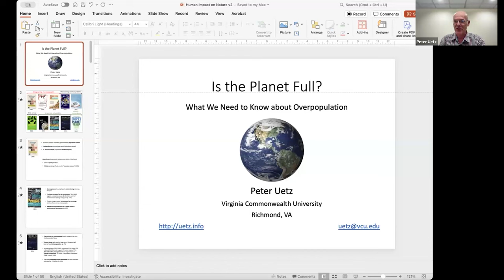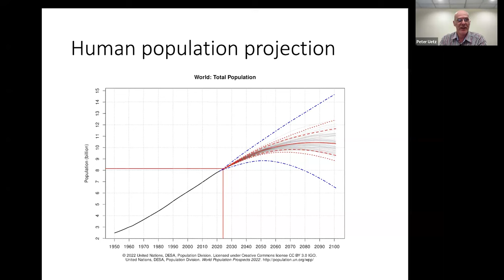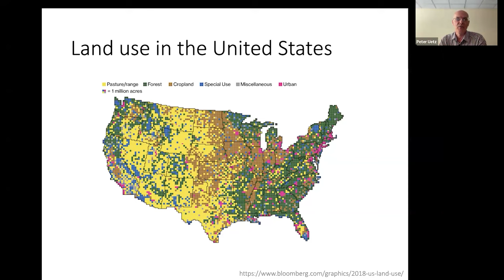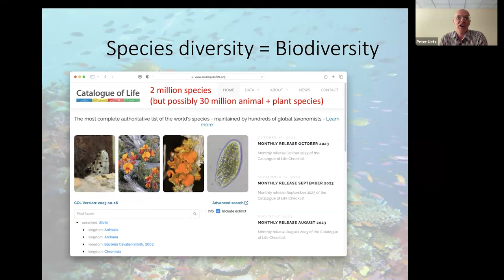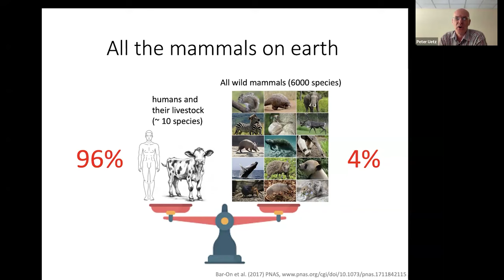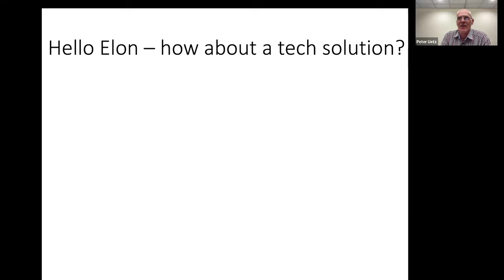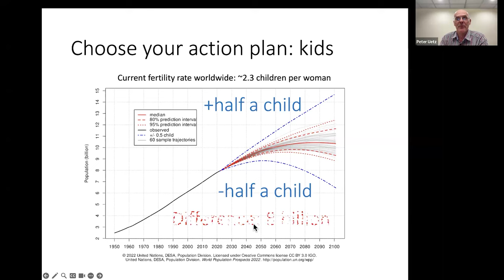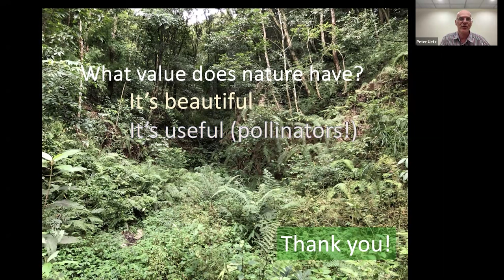Is the Planet Full? What We Need to Know about Overpopulation | Peter Uetz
The human population reached eight billion people in 2022 and may reach ten billion later this century. A relatively small (and rich) fraction of those billions are able to cause climate change at a global scale. However, with so much focus on the challenges of climate change, another catastrophe is unfolding without most people noticing: the loss of nature as we know it.

Uetz has spent decades studying and writing about systems biology and the natural world and his article on “Myths About Overpopulation” is featured in the latest issue of Free Inquiry. This presentation will address the most challenging question humanity has ever faced: Are we too many and is nature losing out?